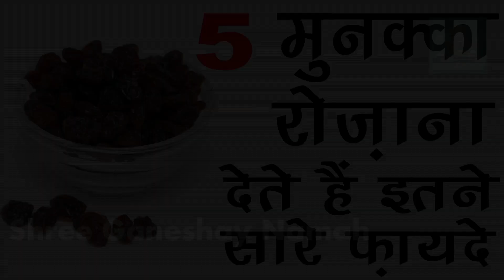5 दिन लगातार भिगे मुनक्का खाने के बाद के असर से हैरान कर देने वाले फायदे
5 दिन लगातार भिगे मुनक्का खाने के बाद के असर से हैरान कर देने वाले फायदे